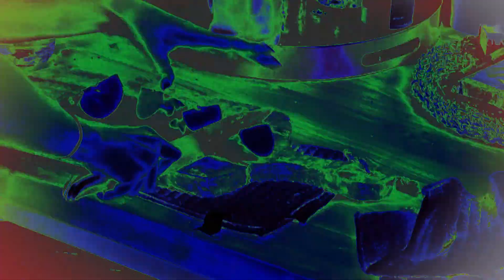Vorschau: Lassen Christin und Walentina die Geldbombe platzen? 💰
Machen Christin und Walentina jetzt endlich reinen Tisch über die 2.000€? Das und mehr seht ihr im FINALE von CoupleChallenge - am 18.11. auf RTL+